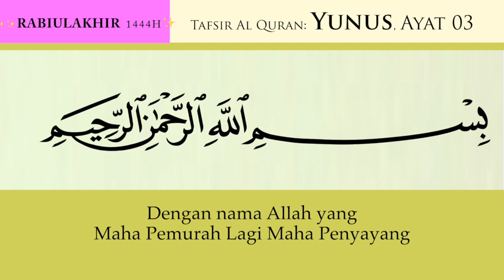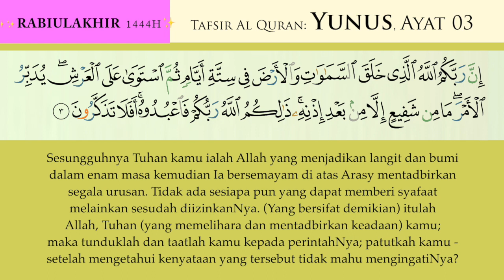04 Yunus ayat 03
TAFSIR Surah Yunus  ayat 03

Syukran